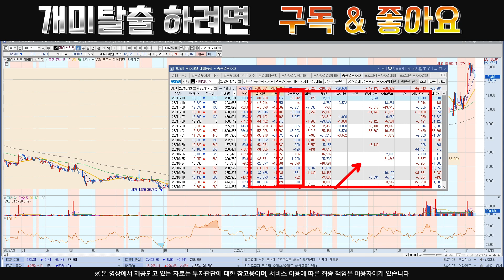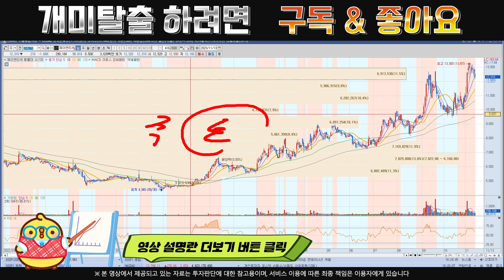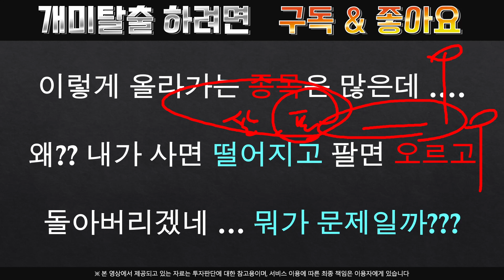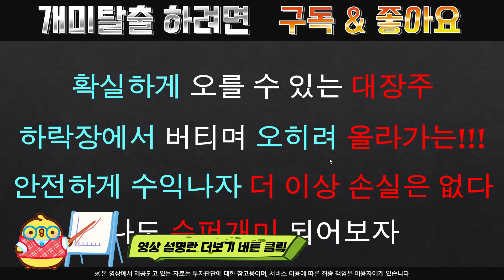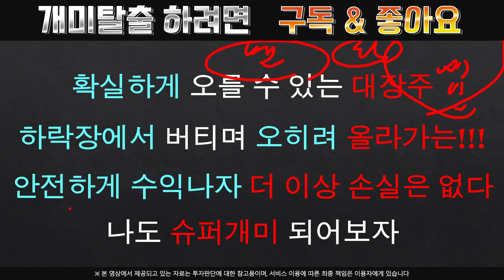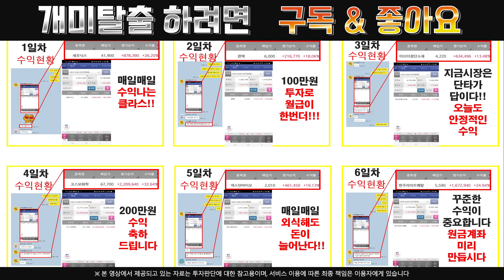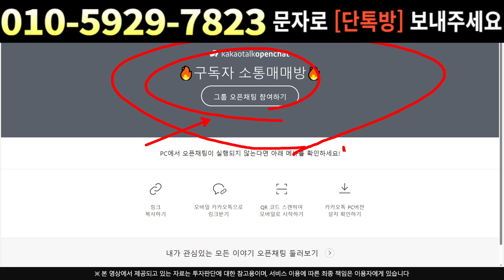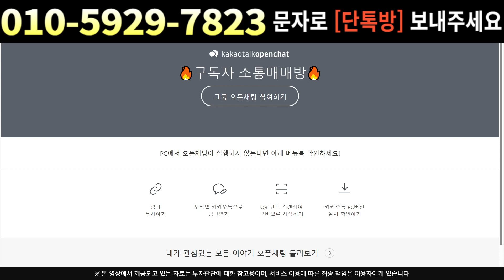[주식]제이앤티씨 - 반전의 서막이 드디어 !!! 조금만 일찍 터지지 아쉽..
실시간 구독자소통 카톡방 투자정보 텔레그램